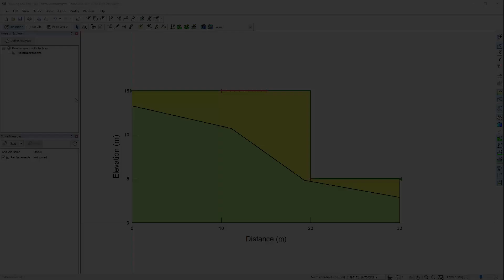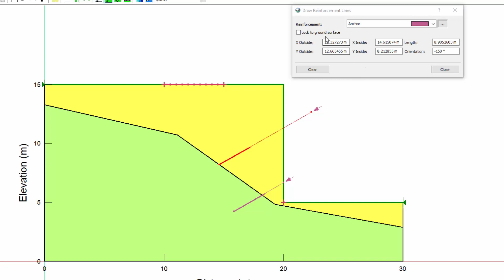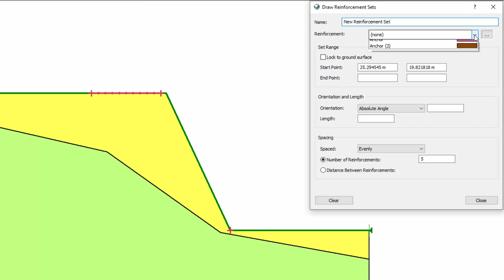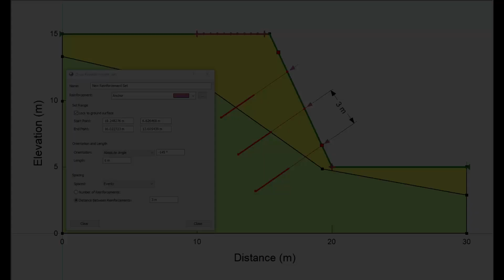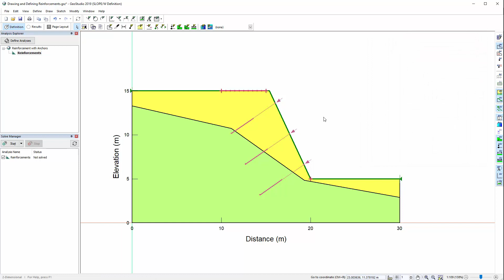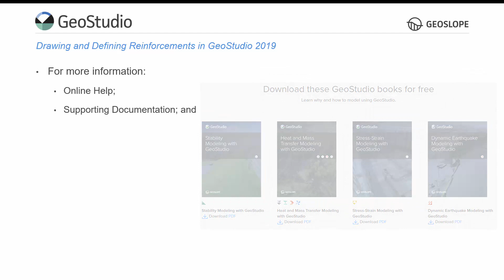GeoStudio 2019: Drawing and Defining Reinforcements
This tutorial describes the new features available in GeoStudio 2019 for drawing and defining the reinforcement geometry in SLOPE/W.